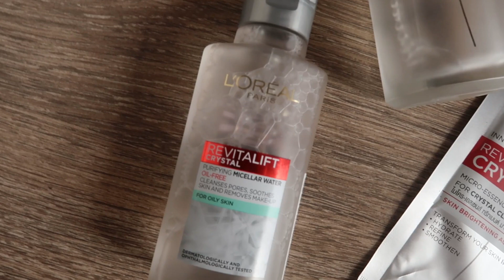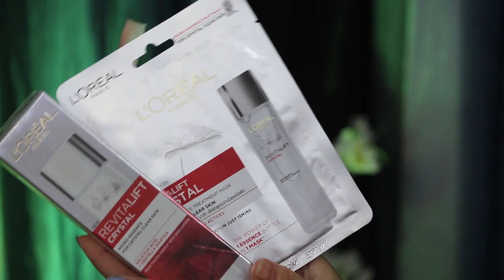Crystal Clear Skin in 3 Easy steps / I Tried Loreal Paris CRYSTAL MICELLAR Water / I'm SHOOK !!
Hey Guys, I am so excited for this video and specifically talk about the Loreal Paris Crystal Micellar Water. Its New and watch this video to see its magic.

Below are the purchase links
• Crystal Micro Essence -

Watch My Disney Princess to Indian Wedding Series here - Its fun to watch  Indian Avatar of Disney Princesses -

Love
Nidhi